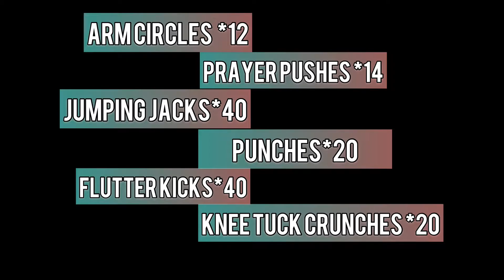🟢Arm Fat-Belly Fat Workout | Rapid fire Round | most effective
🟢Thanks for watching the video & hope you enjoyed watching the video & the workouts, this Rapid fire round will help you to burn more fat in your belly and arms , try to do it 3days in a wk for better result.